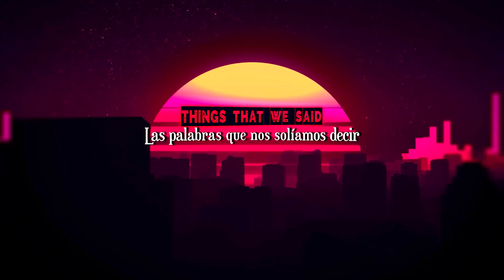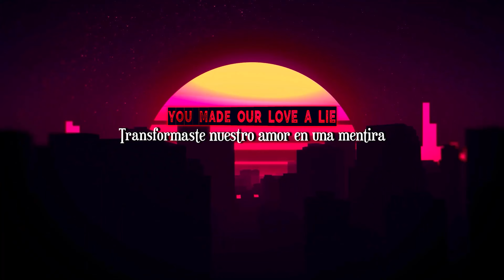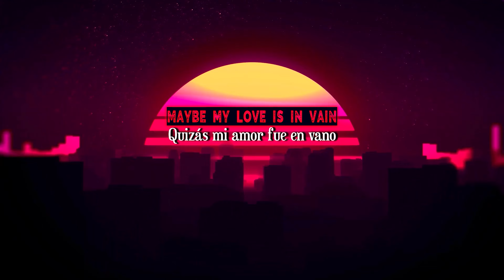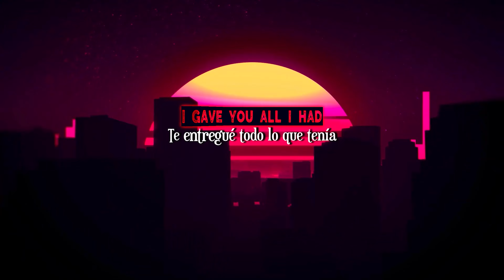Richard Marx - Angelia (Sub. Español & Inglés)